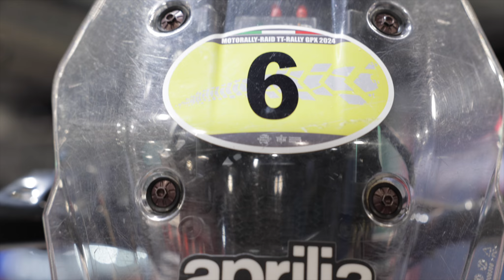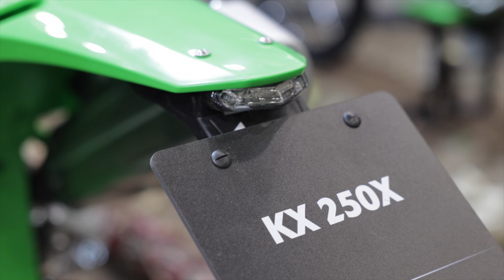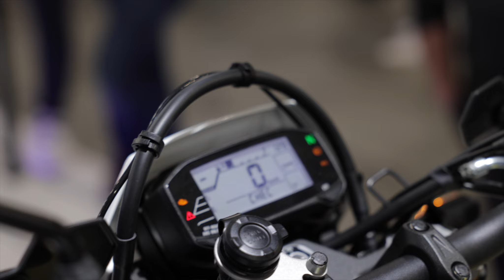EICMA 2024 - ADV/OFF ROAD BIKES DETAILS (no speak)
Showreel of Eicma best of ADV and Offroad new bikes.